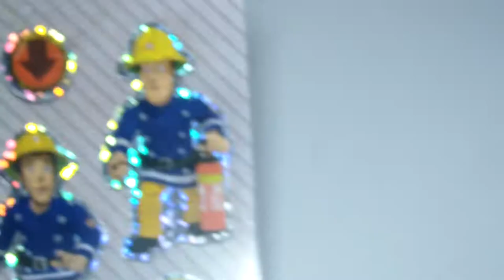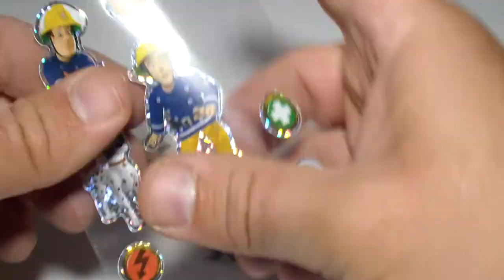fireman sam stickers for kids and babies